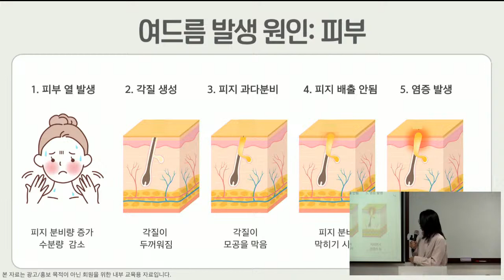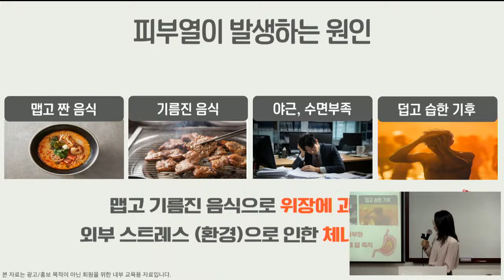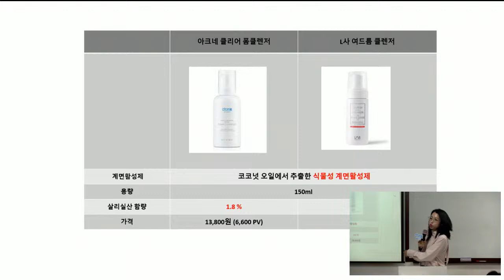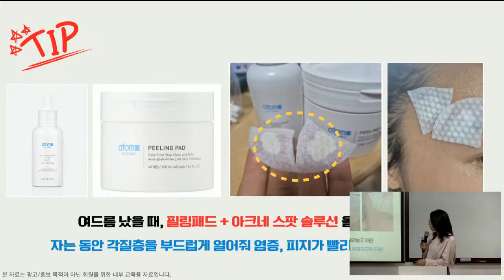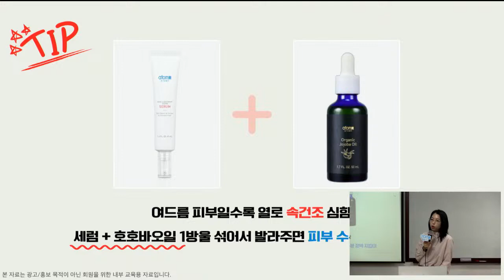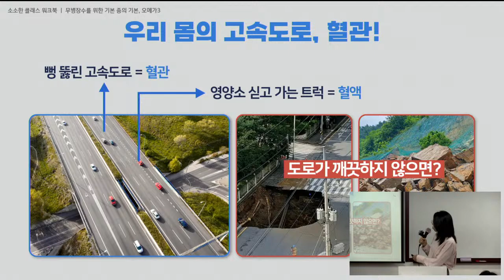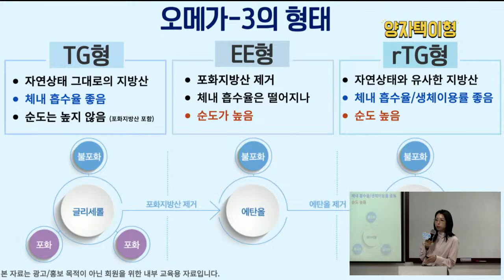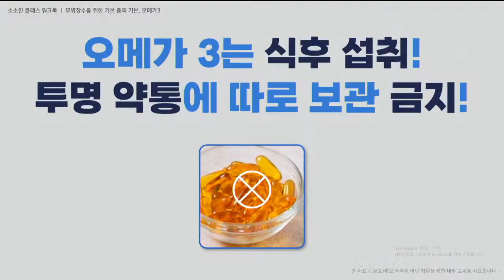분당TOP 10월 소소클 복습